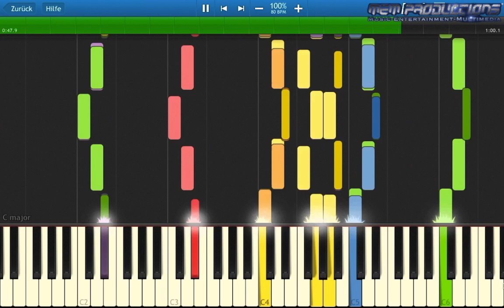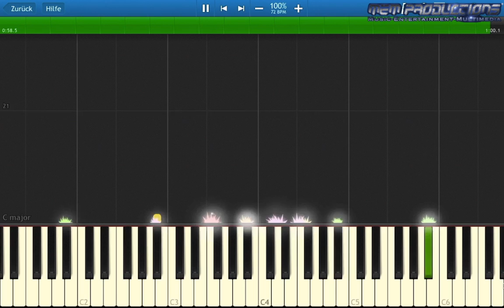Keyboard / Piano Tutorial | National Anthem - Norway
Specifications:
Apple iMac (Retina 4K, 2017)
3,0 GHz Quad-Core Intel Core i5
16 GB 2400 MHz DDR4
1 TB HDD